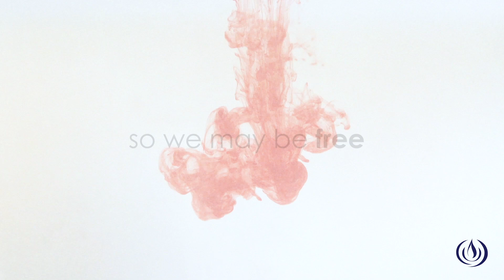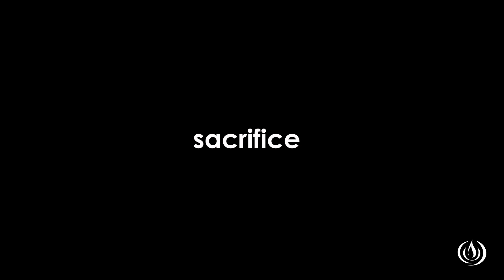Communion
We believe that the Lord Jesus Christ appointed  the Lord’s Supper or communion - to be observed as an act of obedience and as perpetual witnesses to the cardinal facts of the Christian faith; that the Lord’s Supper is the partaking of the emblems symbolic of the Saviour’s broken body and shed blood, in remembrance of His sacrificial death, ‘till He comes.